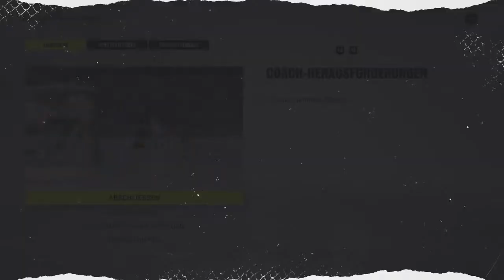NHL™ 22 Be a Pro SE 4 #166 Spieltag 82 Halbfinale 1